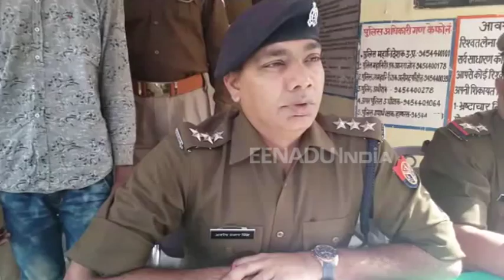प्रेमी के साथ मिलकर पत्नी रची थी पति की मौत की साजिश, पुलिस ने किया गिरफ्तार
हाथरस: हाथरस जंक्शन पुलिस ने इलाके के गांव सलेमपुर के पास मोहन सिंह की लाश मिलने के बाद उसकी हत्या का खुलासा कर लिया है. पुलिस के मुताबिक मोहन सिंह की हत्या की साजिश उसकी पत्नी उसके कथित प्रेमी ने रची थी और हत्या मृतक बेटे ने की थी. पुलिस ने हत्यारोपी बेटे को गिरफ्तार कर लिया है. पुलिस मृतक की पत्नी और उसके प्रेमी की तलाश में जुट गई है.